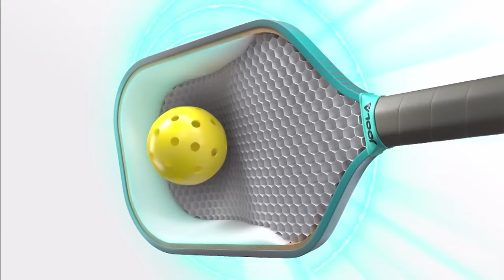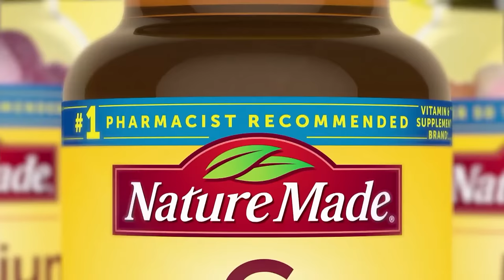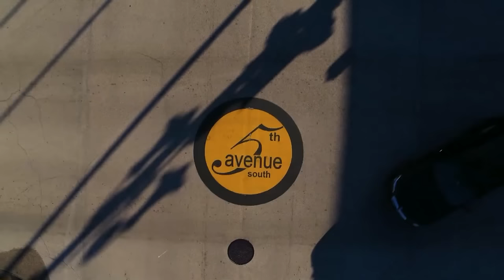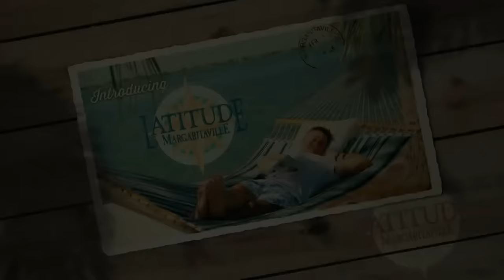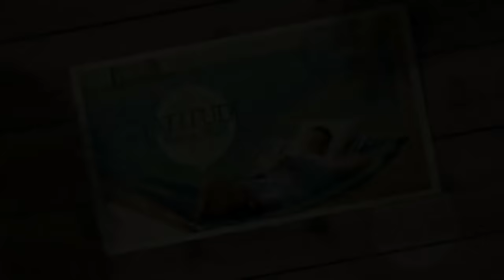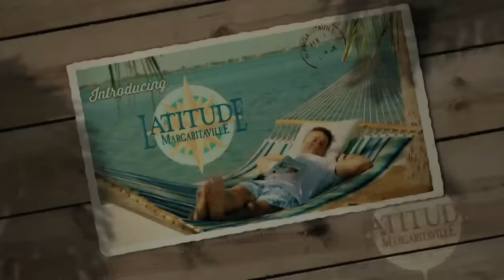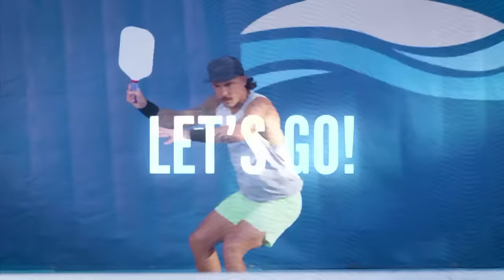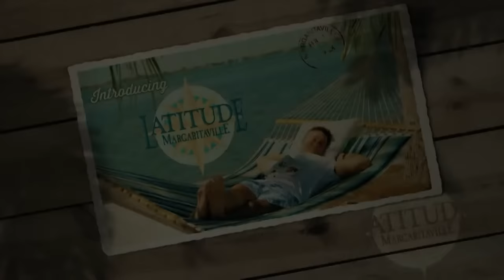Day 6 - 2024 Minto US Open Pickleball Championships - Men's and Women's PRO Doubles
The biggest party in pickleball is here and Day 6 is all about the Men's and Women's Pros and some Senior Pro Mixed. Join us all week long at the Minto US Open Pickleball Championships powered by Margaritaville.

MB01H3XOIK2A5NU